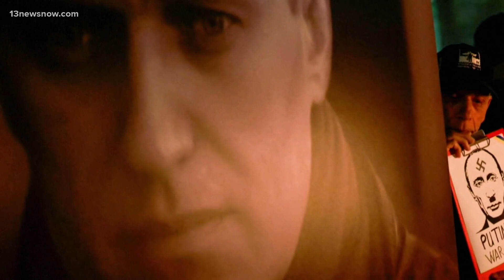Alexei Navalny's mother accuses Russian government of blackmail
New allegations from the mother of Russian opposition leader Alexei Navalny who died last week inside a Russian prison in the Arctic.